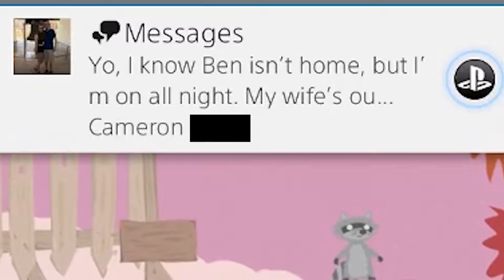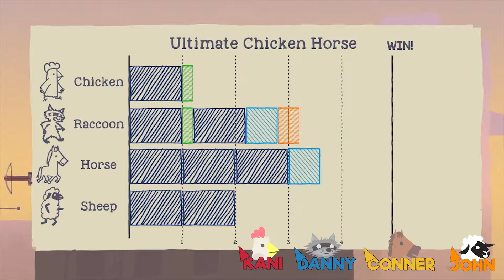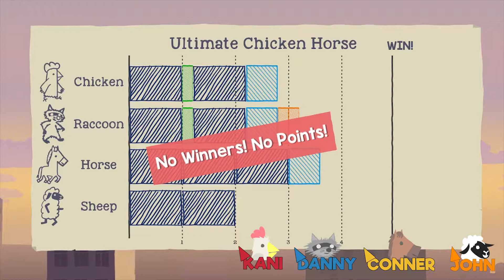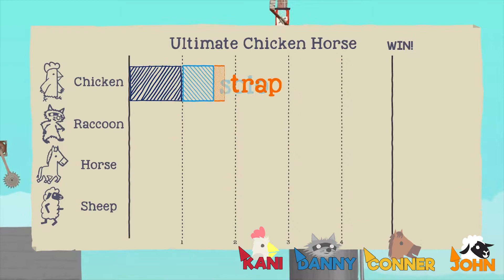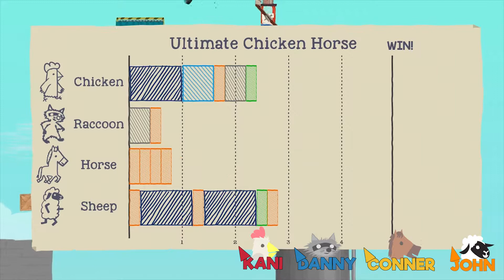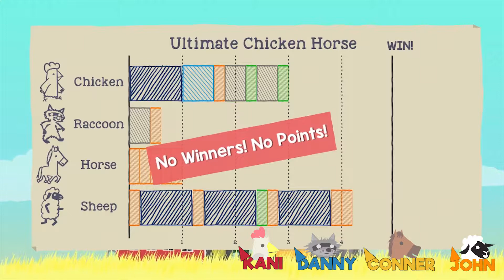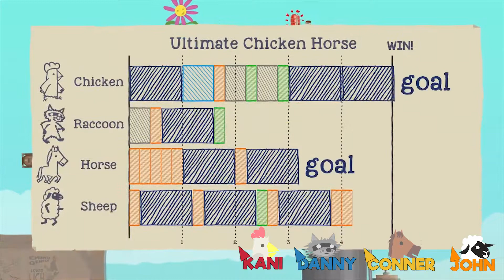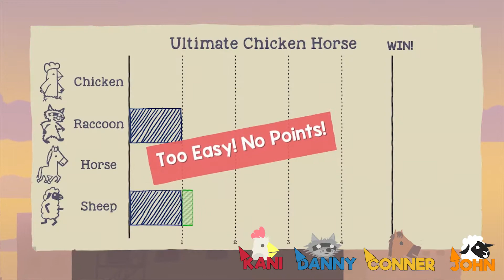Gnomes Play - Ultimate Chicken Horse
It's a chicken! It's a horse! It's The Couch Gnomes, playing Ultimate Chicken Horse!